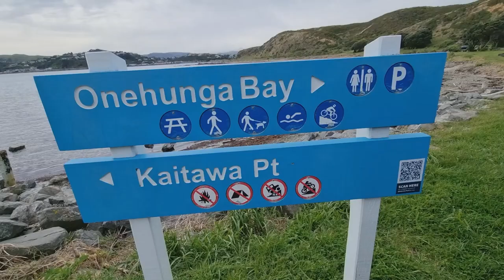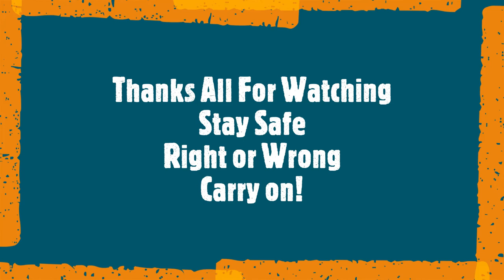Bixpy Motor Demo | Paua & Kina Catch in Porirua Wellington NZ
Music for this vlog:
Samoan Tunes (Cover)